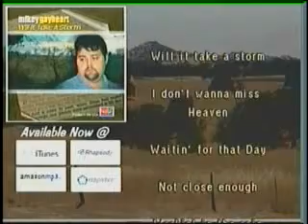Southern Gospel CD or album